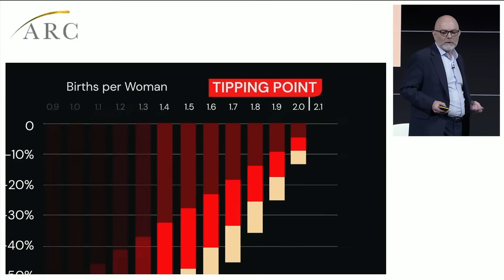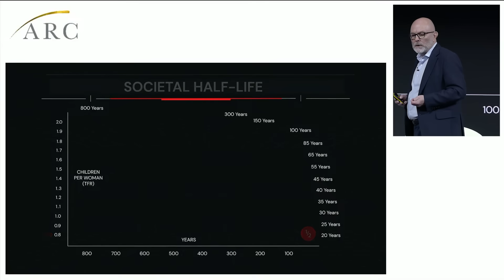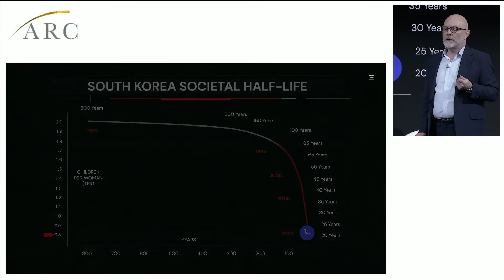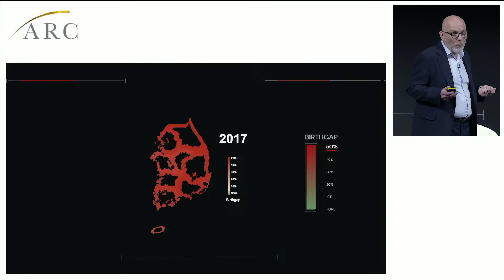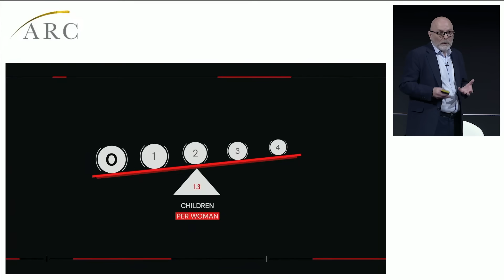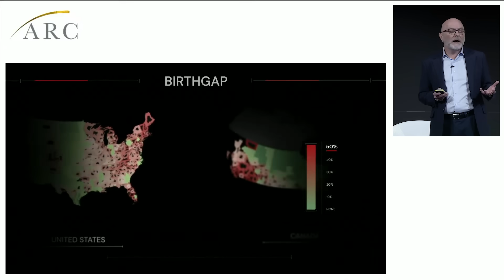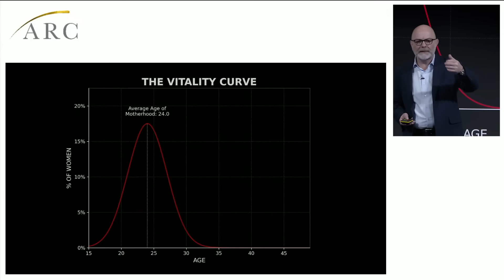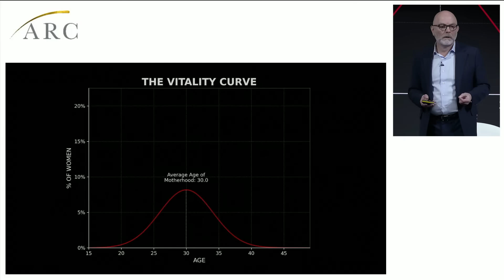Everything You Know About Overpopulation Is Wrong | Stephen Shaw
Many people believe the world is becoming overpopulated...the reality will shock you.

In this speech, Stephen Shaw explains how rapidly declining birth rates are putting many countries in danger of disappearing within a few generations. Reversing the narratives around children and population growth is urgent for the sake of our civilisations.

Purchase your copy of our new book, The Best of Our Inheritance.

With the return of the ARC Conference this February, we are launching our first book — a work that encapsulates the values and ideas that shape ARC’s mission. The Best of Our Inheritance brings together fifteen of the sharpest minds of our time to make a bold case for remembering the values of our civilisation. From Barry Straussʼ account of the Classical Tradition, Ayaan Hirsi Aliʼs personal reflections on the values of the West and its Christian roots to Nigel Biggarʼs chapter on human dignity and Joseph Laconte’s call to the artists, reading this book will give you a tangible vision for civilisational renewal.

Stephen J Shaw is a data scientist, demographer, and filmmaker behind the Birthgap documentary. He is also co-founder of X·Y Worldwide, the first global nonprofit addressing the birthrate crisis. Stephen's research focuses on Unplanned Childlessness, parenthood timing, and the societal impacts of demographic change.

00:00 - Haunted by the Future
00:19 - The Missing Conversation on Parenthood
01:36 - The Silent Crisis of Low Birth Rates
02:52 - Debunking Overpopulation Fears
04:24 - The Mathematics of Population Decline
06:18 - The Economic and Social Impact
09:20 - The Rise of Childlessness
12:42 - The Challenge of Reversing the Trend

Go deeper with ARC Research. Read reports, articles, and academic papers underneath our talks - all pointed towards advancing education, promoting research, and developing ideas about the keys to human flourishing and prosperity.

If you would like to support ARC’s mission financially, firstly - thank you so much for trusting us with your resources.